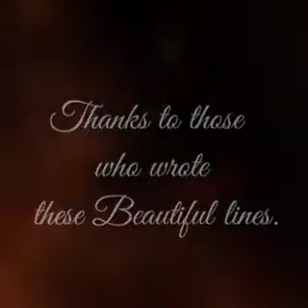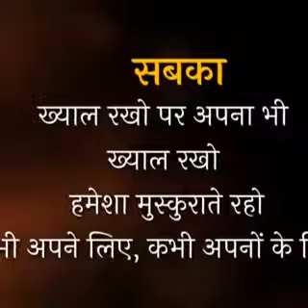Such Dharya Gyan